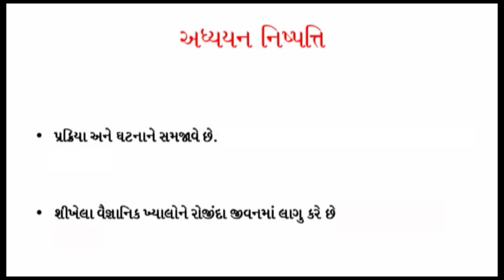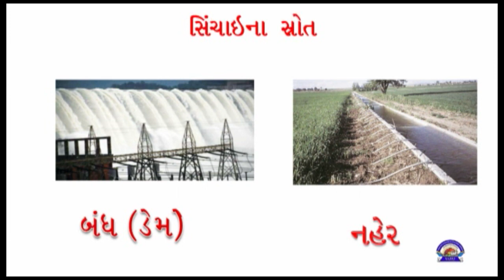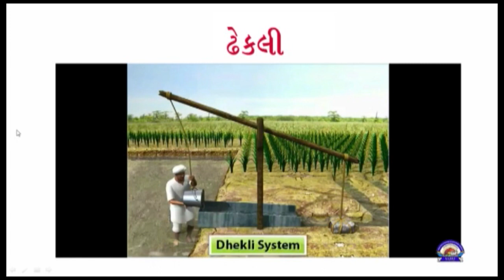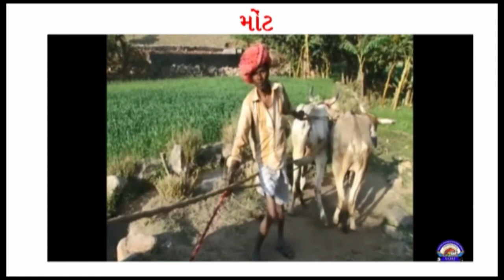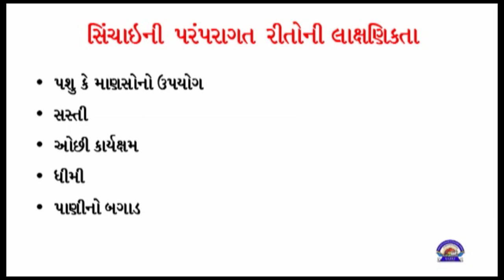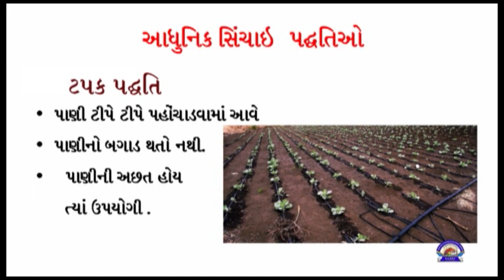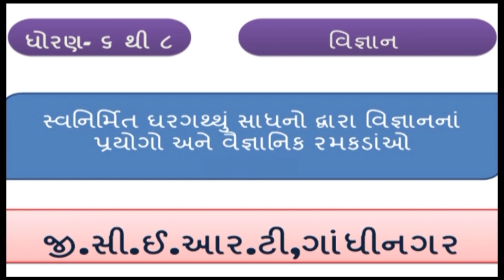Std 8 Science 30 07 2021